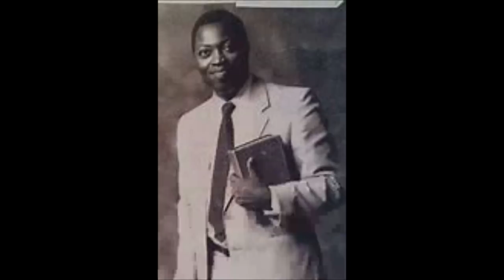CHRISTIANS IN THE WORLD BY PAS W F KUMUYI